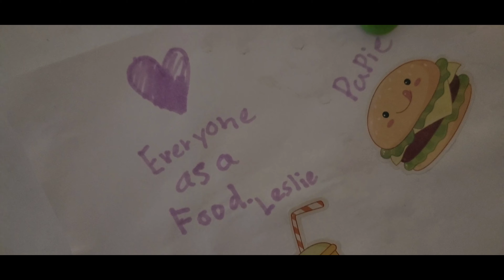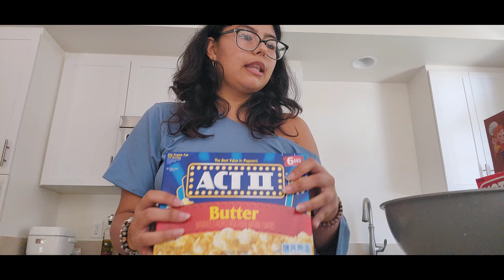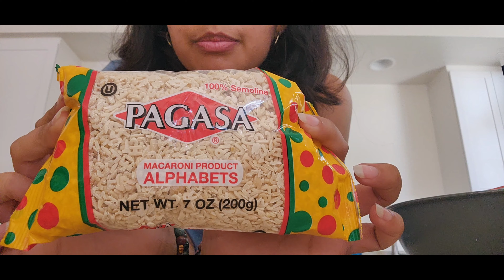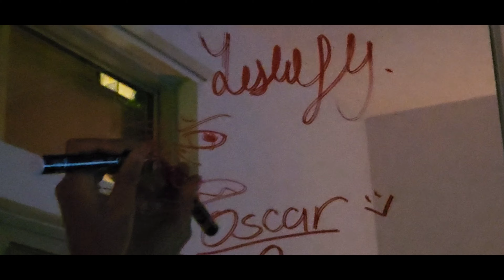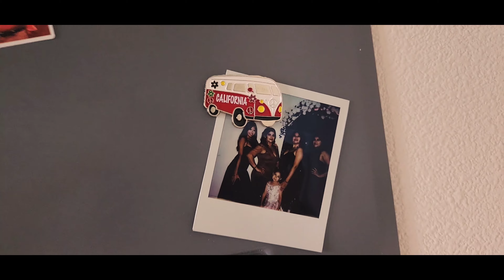September(cont.) & October 2024 Vlog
The Holidays are here! Im hoping to upload again very soon for october and november to catch up! Sorry that I haven't uploaded in a while and if the video is super choppy/all over the place, I'm still trying to overcome my shyness and I'm still learning how to edit videos. I hope you guys enjoy c:

Also, I'm very sorry if I laugh a lot. It's just a habit of mine but I'm really either just having a very good time or I'm just too shy so I laugh.

Domily143
Domilyphoto

Domily143

Domily143

Make sure to leave video suggestions in the comments, I'd love to try new things!